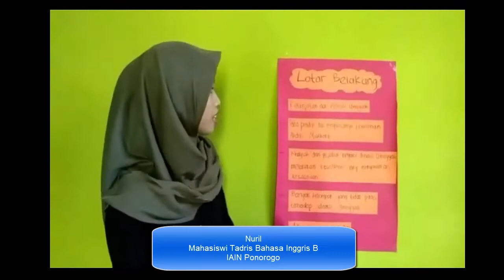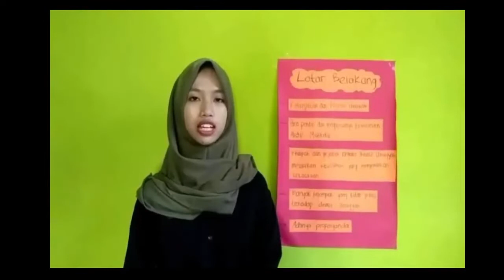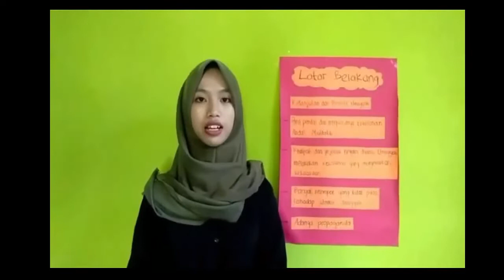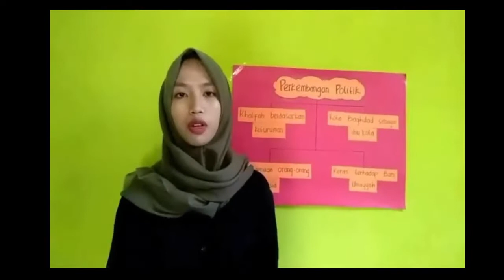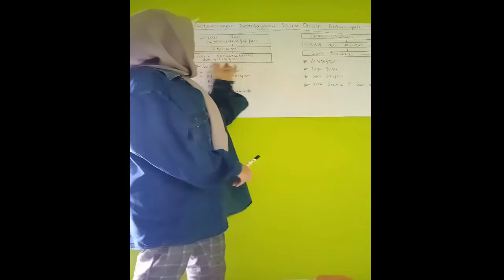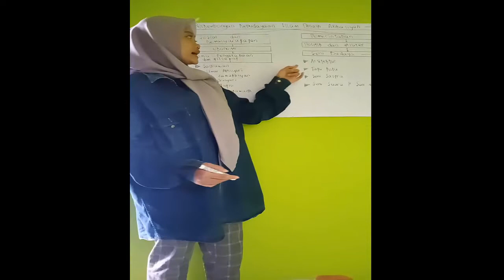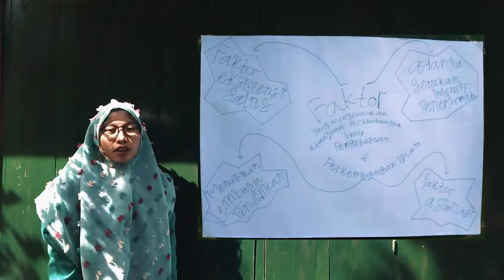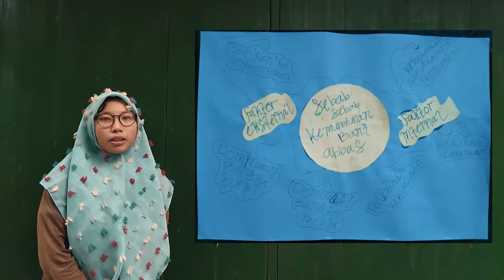Dinasty Abbasiyah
Dipresentasikan oleh Mahasiswa Tadris Bahasa Inggris kelas B IAIN Ponorogo
dinasti abbasiyah dipimpin oleh ... khalifah